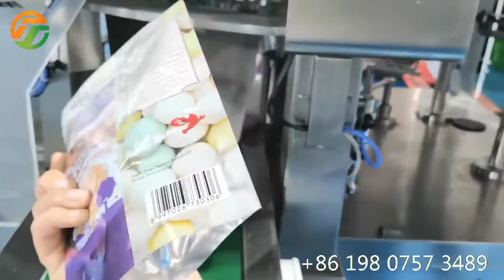Automatic premade pouch gummy candy packing machine, gummy packaging machine